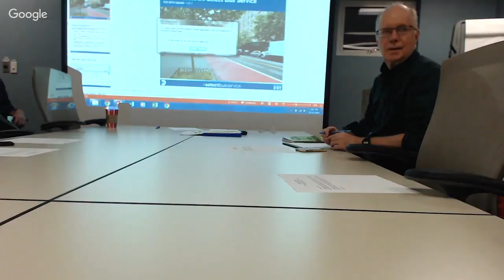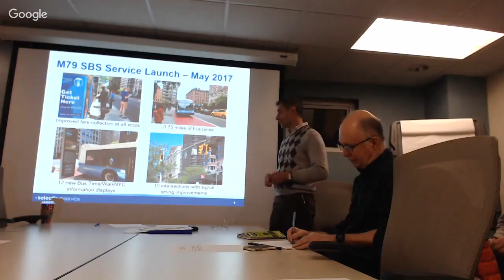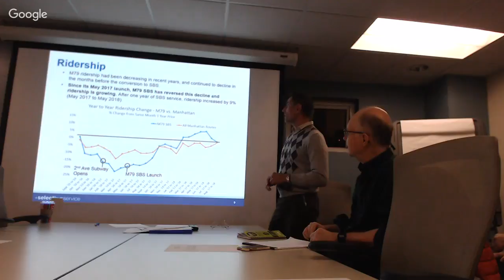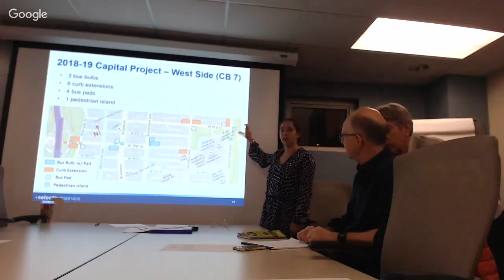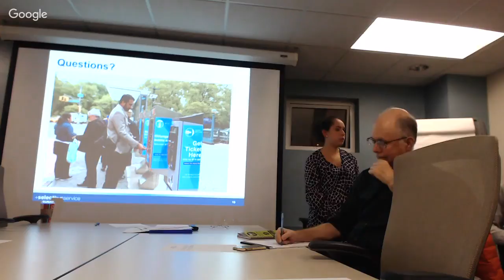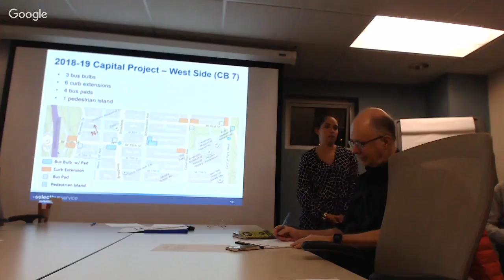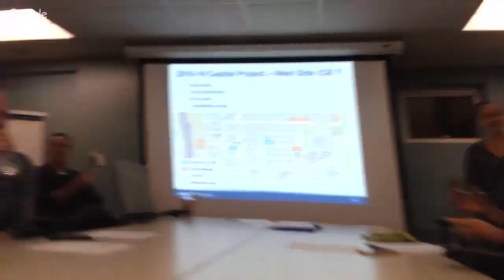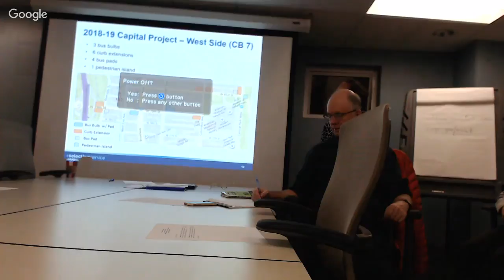CB7 Transportation Committee November 2018